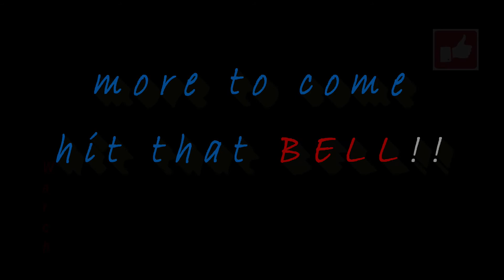Negotiations Official Trailer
Hello my fellow Kinksters!! Welcome to the trailer for the upcoming video alll about Negotiations. What happens during negotiations, how to negotiate, and what should be included.
Don't forget to tell a friend to do the same
Be sure to come to our LIVE this and EVERY Friday 7pm PST/ 10pm EST to get all the info